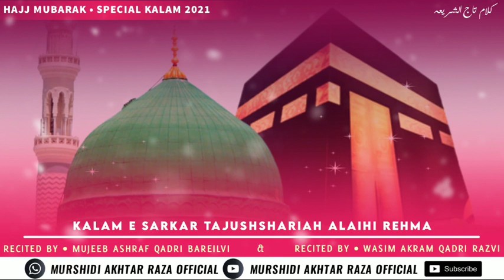Hajj Mubarak Special Kalam 2021 | Recited By Mujeeb Ashraf Qadri Bareilvi & Wasim Akram Qadri Razvi